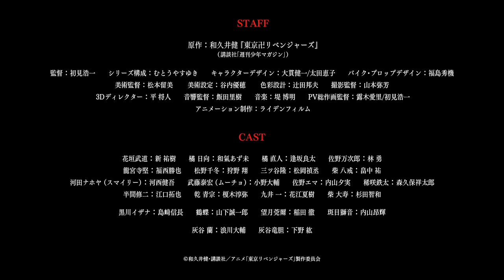TVアニメ『東京リベンジャーズ』“天竺編”第1弾PV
TVアニメ『東京リベンジャーズ』天竺編 2023年10月よりMBS・テレビ東京・AT-Xほかにて放送開始！

■配信情報
TVアニメ『東京リベンジャーズ』“天竺編”
ディズニープラスで世界定額制動画配信（SVOD）独占配信*
（*中国本土を除く）

■スタッフ
原作：和久井健『東京卍リベンジャーズ』（講談社「週刊少年マガジン」連載）
監督：初見浩一
シリーズ構成：むとうやすゆき
キャラクターデザイン：大貫健一/太田恵子
バイク・プロップデザイン：福島秀機
美術監督：松本留美
美術設定：谷内優穂
色彩設計：辻󠄀田邦夫　※辻は一点しんにょう
撮影監督：山本弥芳
3Dディレクター：平将人
音響監督：飯田里樹
アニメーション制作：ライデンフィルム

■キャスト
花垣武道（タケミチ）：新 祐樹
橘 日向（ヒナタ・ヒナ）：和氣あず未
橘 直人（ナオト）：逢坂良太
佐野万次郎（マイキー）：林 勇
龍宮寺 堅（ドラケン）：福西勝也

松野 千冬：狩野 翔
三ツ谷 隆：松岡禎丞
柴 八戒：畠中 祐

場地圭介：水中雅章
林 良平（ぺーやん）：野津山幸宏
河田ナホヤ（スマイリー）：河西健吾
武藤泰宏（ムーチョ）：小野大輔

千堂 敦（アッくん）：寺島拓篤
山本タクヤ：広瀬裕也
鈴木マコト：武内駿輔
山岸一司：葉山翔太

佐野エマ：内山夕実

稀咲鉄太：森久保祥太郎
半間修二：江口拓也

乾 青宗：榎木淳弥
九井 一：花江夏樹

柴 大寿：杉田智和

黒川イザナ：島﨑信長
鶴蝶：山下誠一郎
望月莞爾：稲田徹
斑目獅音：内山昂輝

灰谷蘭：浪川大輔
灰谷竜胆：下野紘

■原作情報
『東京卍リベンジャーズ』：
1～31巻・キャラクターブック「天上天下」「２芭流覇羅・黒龍編」「３天竺編」・TVアニメ公式ガイドブック決定版好評発売中。